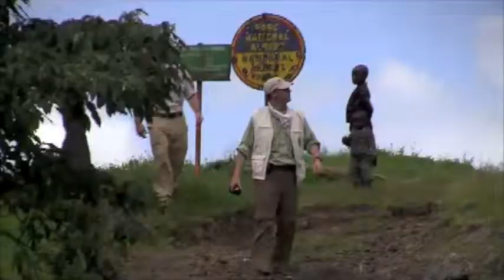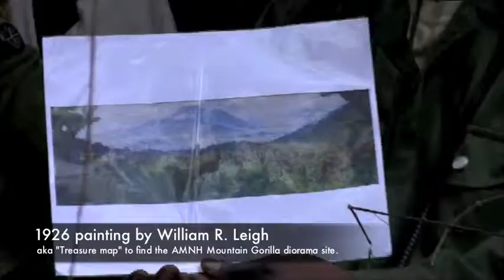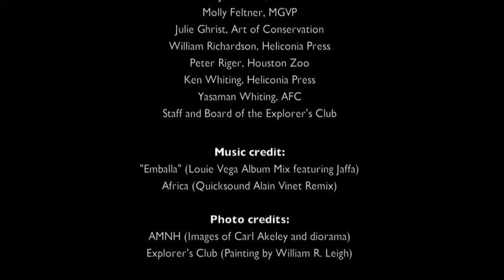Artists for Conservation Clip for Explorers Club ECAD 2011 Flag Return Ceremony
Flag Expedition featuring Artists for Conservation (AFC) artist Stephen Quinn and AFC President Jeff Whiting were highlighted during the Explorer's Club ECAD 2011 Gala and Flag Return ceremony on March 20, 2011. This clip summarizes their expedition to study mountain gorilla conservation and retrace the steps of famed explorer, naturalist and artist Carl Akeley in Africa's first national park - Virunga National Park - in the Democratic Republic of Congo. The expedition succeeded in locating Carl Akeley's grave on Mount Mikeno and the site of the American Museum of Natural History's Mountain Gorilla diorama to document the changes to the area in the last 85 years since Akeley's fateful 1926 expedition. It also focussed on the critical and heroic work of the Mountain Gorilla Veterinarian Project, which will be featured as part of an upcoming documentary film.